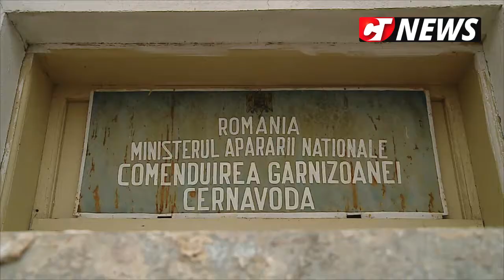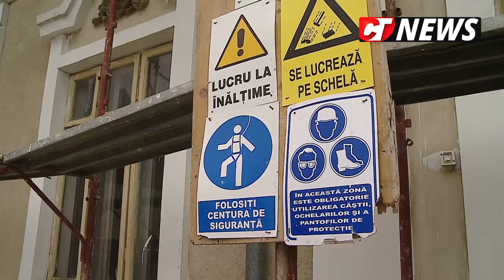CTnews.ro | Primăria Cernavodă reabiliteaza Clădirea Garnizoanei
Primăria Cernavodă reabiliteaza Clădirea Garnizoanei